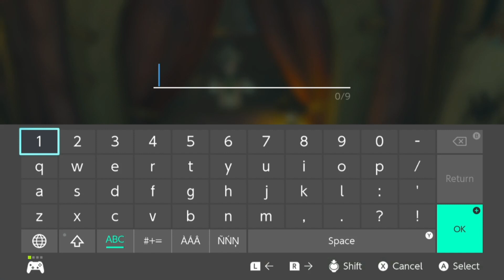Wavelengths: Tears of the Kingdom Ep. 3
My Twitter is @RealCharlieBoye

Creightons twitter is @EightCron

Aileems twitter is @DawsoLee_

Melissa's twitter is @Hartleymcook

We're live on twitch a few times a week and don't post every stream to youtube